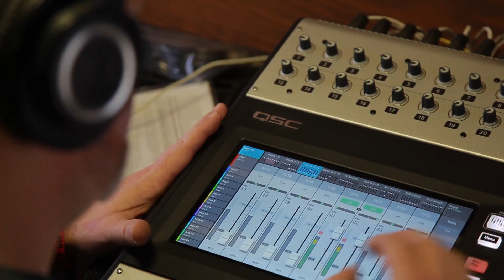THE BRITANYS - "Take It All" (Live at JITV HQ in Los Angeles, CA)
The Britanys - "Take It All" Live at Jam in the Van Headquarters in Los Angeles, CA.
Skip to Music 00:18

*** Credits ***
Artists: The Britanys
Director of Photography: Dave Yeaman
Recording Engineer: Ethan Glaze
Mixing Engineer: Sean P. Jones
Post Production by: Joel Moody